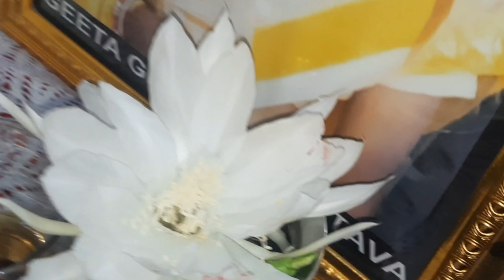BRAMH KAMAL🌷 VLOG52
Welcome to my vlog as we embark on an extraordinary journey to explore the captivating BrahmKamal flower! 🌼 This mystical blossom, also known as Saussurea obvallata, is a rare and sacred gem found in the mystical heights of the Himalayas. Join me as we delve into its enchanting beauty and intriguing folklore! 🏔️